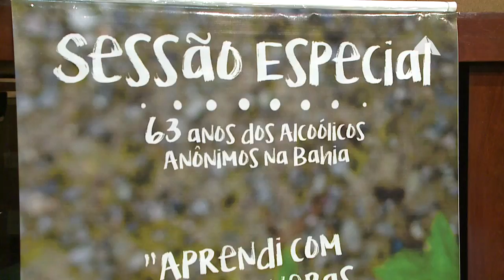Sessão Especial homenageia os 63 anos dos Alcoólicos Anônimos na Bahia